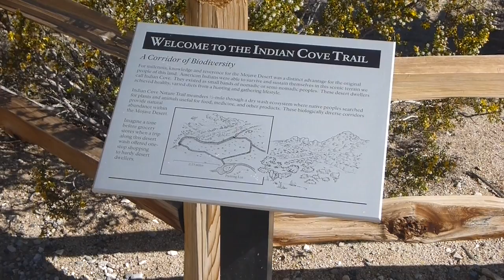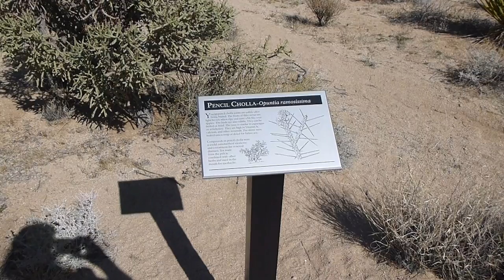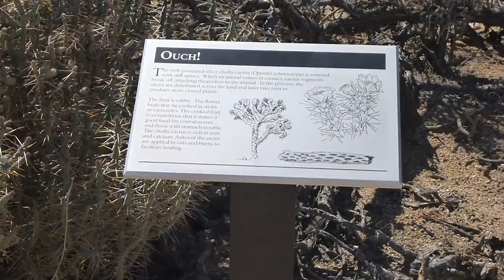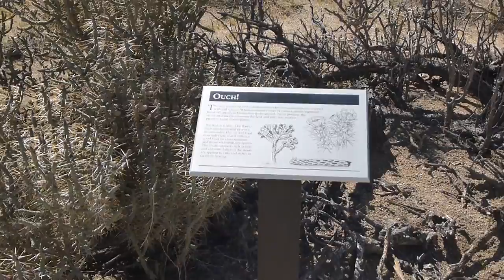Joshua Tree NP, Indian Cove - 2016-04-18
For our last day of this trip to Joshua Tree National Park, Van, Mieko and I do a short walk at the Indian Cove Nature Trail.  In which I am told that Cholla cactus tastes like asparagus.